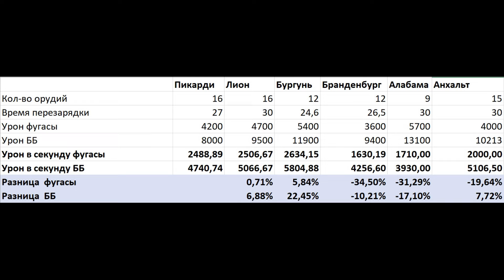Picardie: зверский (рекордный) ДПМ на шустром линкоре! Корабль для понимающих ⚓ Мир кораблей